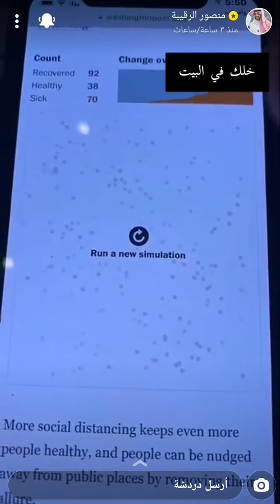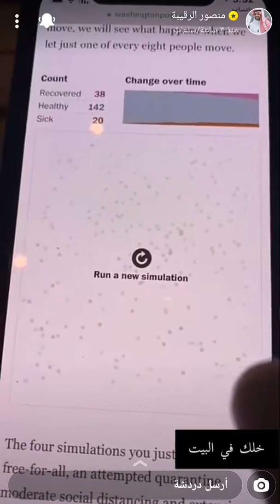شاهد 👁‍🗨 كيف ينتشر فيروس كورونا ☢️ كوفيد19 الجديد 🆕